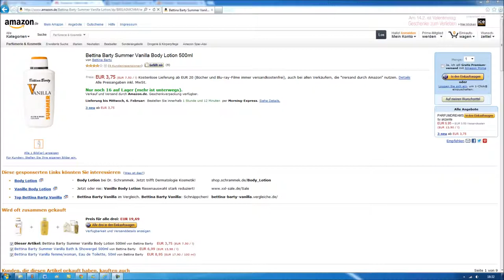Vorstellung der "Bettina Barty Summer Vanilla Body Lotion "